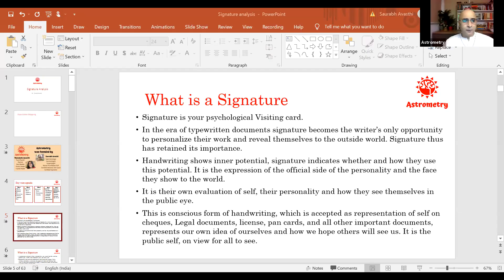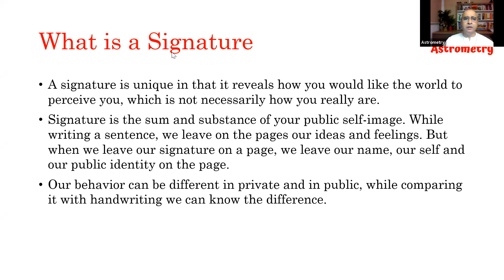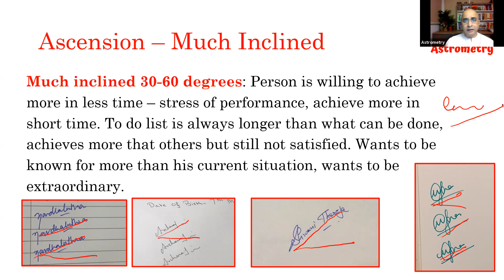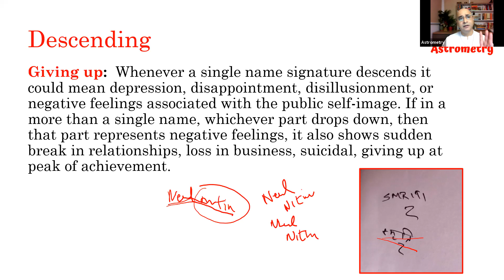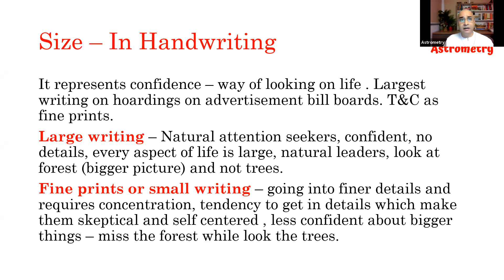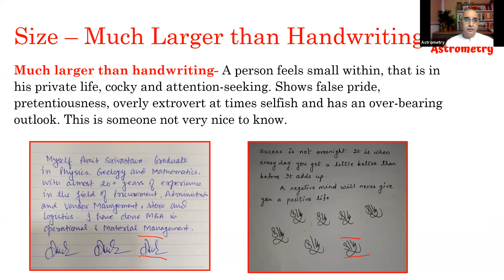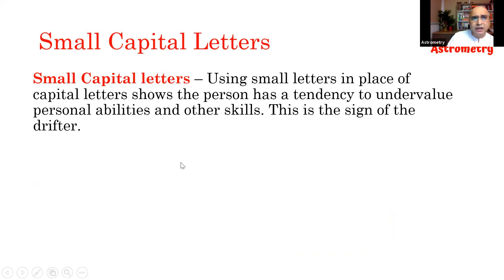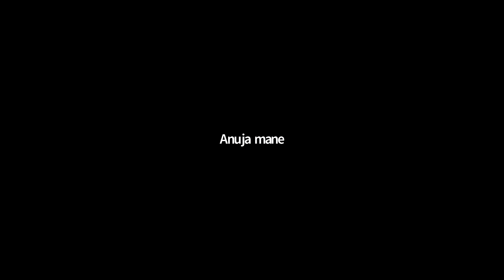Signature Analysis Course - Day 1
5 day Signature Analysis Course Only in 1500/-
Complete Course from Basic to Advance Level

Astrometry offers courses in :
Advance Predictive Vedic Numerology
Basic Vedic Astrology
Advance - Nadi- Astrology
Tarot Card Reading
Palmistry
Face Reading
Chakral Healing - 7 days 7 chakras
Crystal Healing workshops
Self- Hypnosis
NLP - Practitioner
Graphology
Signature Analysis
Handwriting Analysis
Mobile Numerology
Parenting workshops
We also offer free Basic Numerology course , Tarot Introductory Classes, Introduction to Palmistry, Basic Face Reading etc.
We offer consultations also in all modalities